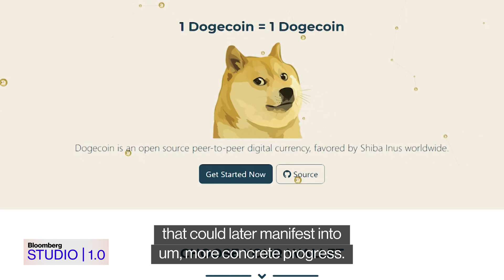Coinbase Co-Founder on Dogecoin: Don't Dismiss a Good Meme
Jun.15 -- Coinbase Co-founder Fred Ehrsam talks about Dogecoin and Elon Musk on this clip from "Bloomberg Studio 1.0."